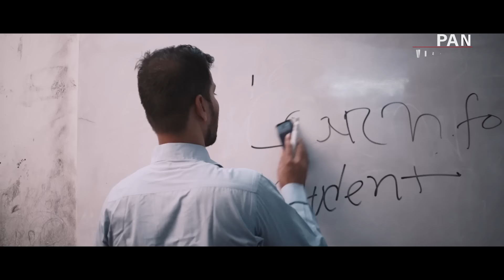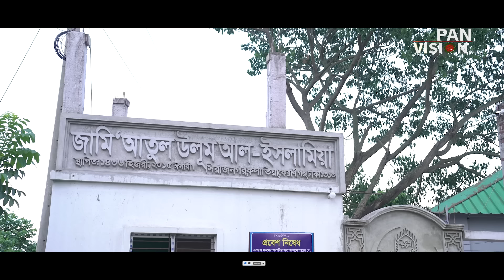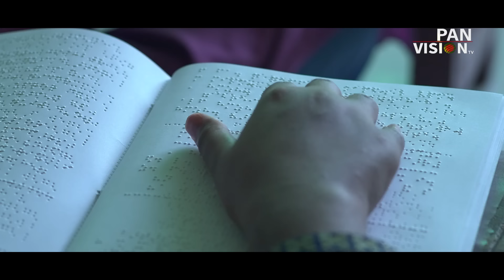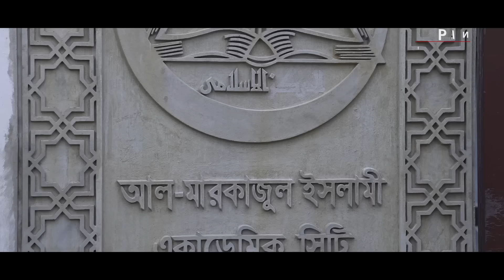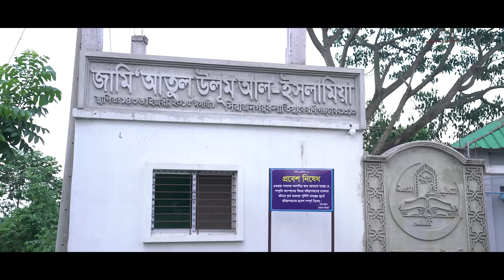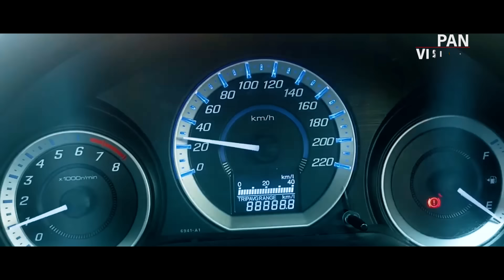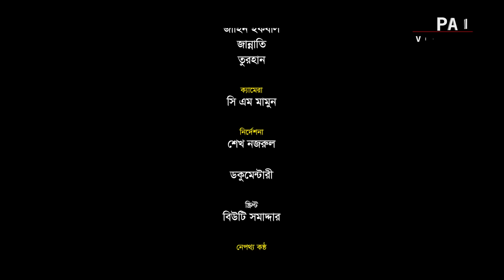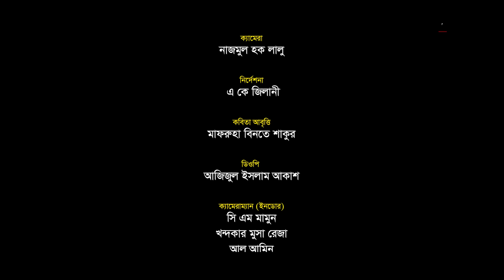ঈদুল আযহা উপলক্ষে প্যানভিশন টিভির জমকালো ম্যাগাজিন অনুষ্ঠান "ঈদ আনন্দ ২০২৪" | Eid Ananda 2024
ঈদুল আযহা উপলক্ষে প্যানভিশন টিভির জমকালো ম্যাগাজিন অনুষ্ঠান "ঈদ আনন্দ ২০২৪"
রচনা ও গ্রন্থনা : নাঈম আল ইসলাম মাহিন
উপস্থাপনা : আহসান হাবীব খান

অভিনয় :
মাসুদ রানা
আবু তৈয়ব মেজবাহ
আবদুল আজিজ
হাসান আকতার
হাসান ঢালী
নাঈম আল ইসলাম মাহিন
আবদুল গণি বিদ্বান
ফারুক খান
রেজাউল করিম সবুজ
মহি উদ্দিন পলাশ
রেজাউল ইসলাম রাজিব
শাফায়াত
আলভী
আদিয়ান
মাফরুহা বিনতে শাকুর

সংগীত পরিচালনা :
আবদুল্লাহ আল নোমান
এ কে জিলানী

গান : ঈদের গান
কথা : বিলাল হোসাইন নূরী
সুর : তাফাজ্জল হোসাইন খান
শিল্পী : আবু রায়হান, এ কে জিলানী, এম সি মামুন,ইয়াসিন আরাফাত, কাওসার সোহাইল, শাফী, মুজাহিদ,শাফিন,মাহির,নাযিল,তাহমিদ
সাউন্ড ডিজাইন : আমির হামজা
অডিও রেকর্ড : ইনোভেশন ষ্টুডিও

গান : ভ্রমনের গান
কথা : নাঈম আল ইসলাম মাহিন
সুর : আবদুস শাকুর তুহিন
শিল্পী : ওবায়দুল্লাহ তারেক,আবদুল্লাহ আল নোমান,আতিক তাশরীফ, রাশেদুল ইসলাম
অভিনয় : ফারুক খান,কামরুল ইসলাম,মিনার,তাহমিদ
চিত্রনাট্য, সম্পাদনা ও পরিচালনা : আলম মোরশেদ

গান : লেনদেন
শিল্পী : আবদুল্লাহ বিন ফায়েজ, ইকবাল হোসাইন
অভিনয় : নাজমুল হাসান, সালেহ আহমেদ
সিনেমাটোগ্রাফি, সম্পাদনা ও পরিচালনা : নাজমুল মোহাম্মদ

গান : র‍্যাপ গান
কথা : রাকিবুল এহসান মিনার
সুর : এ বি এম নোমান
শিল্পী : এ বি এম নোমান, শফিক আদনান, মেহেদী সুমন
সাউন্ড ডিজাইন : মোহাম্মদ মুবিন
অডিও রেকর্ড : ধানশালিক ষ্টুডিও
অভিনয় : সজল কুমার ও অপু
চিত্রনাট্য, সম্পাদনা ও ফিল্ম পরিচালনা : সাদ আল আমিন
সার্বিক নির্দেশনা : এ বি এম নোমান

নাটিকা : মুনাজাত
রচনা : নাঈম আল ইসলাম মাহিন
অভিনয় : আবদুল্লাহ আল মাহমুদ, তালুকদার শাহীনুর রহমান, মাসুদ
ক্যামেরা : সি এম মামুন
নির্দেশনা : শেখ নজরুল

নাটিকা : উত্তম অংশীদার
অভিনয় : সৈয়দ ইসমাত তোহা,শফিকুল ইসলাম রুবেল, মনিরুল ইসলাম,
নির্দেশনা : শেখ নজরুল

নাটিকা : কুরবানির পশুর কথোপকথন
অভিনয় : রেজাউল করিম সবুজ,ওয়ালী হায়দার, কাজী সাইফুল ইসলাম
নেপথ্য কন্ঠ : শাহ জাহান কবির সাজু,আবদুল্লাহ আল মাহমুদ
নির্দেশনা : শেখ নজরুল

নাটিকা : আজব রোগী
রচনা : ফারুক খান
অভিনয় : জাবির আল মাহমুদ, শাহ কামাল
নির্দেশনা : শেখ নজরুল

নাটিকা : ফিলিস্তিন
অভিনয় : এইচ এম তানভির হাসান,জাহিন ইকবাল, জান্নাতি,তুরহান
নির্দেশনা : শেখ নজরুল

ডকুমেন্টারী :
স্ক্রিপ্ট : বিউটি সমাদ্দার
নেপথ্য কন্ঠ : মাহবুব মুকুল
প্রতিষ্ঠান : মাদরাসা আবদুল্লাহ ইবনে মাকতুম (রাঃ)
ক্যামেরা : নাজমুল হক লালু

কবিতা আবৃত্তি : মাফরুহা বিনতে শাকুর

ডিওপি (ইনডোর) : আজিজুল ইসলাম আকাশ
ক্যামেরাম্যান (ইনডোর) :
সি এম মামুন
খন্দকার মুসা রেজা
আল আমিন
মেহেদী
আনিসুর রহমান
নাজমুল হক লালু
রাসেল

অনলাইন প্যানেল : সাজু
লাইট : বাপ্পি
সেট ও গ্রাফিক্স : এম এ তাওহীদ

কারিগরী সহযোগীতা :
স্বপ্নছোঁয়া লাইট হাউজ
ফোকাস ভিশন
প্যানভিশন টিভি

এডিট এন্ড কালার : শামছুল আলম বকুল
শুটিং সহকারী : সজল ইসলাম, তালহা আফিফ

কৃতজ্ঞতা:
আদ-দ্বীন মেডিকেল কলেজ হসপিটাল
আল মারকাজুল ইসলামী

সহযোগিতায় :
শেখ নজরুল
এ কে জিলানী

এক্সিকিউটিভ প্রোডিউসার : আব্দুল্লাহ আল নোমান
পরিচালনা : মাহবুব মুকুল